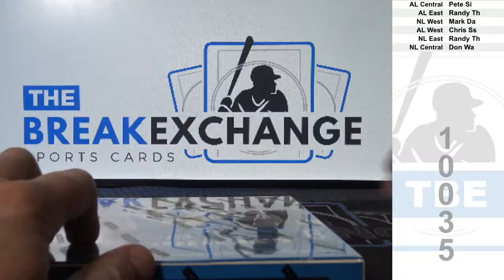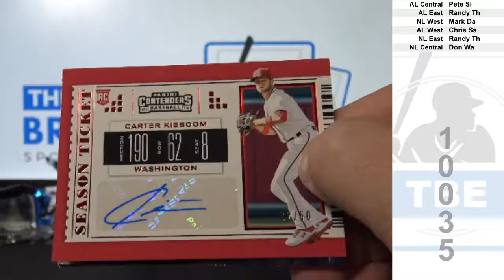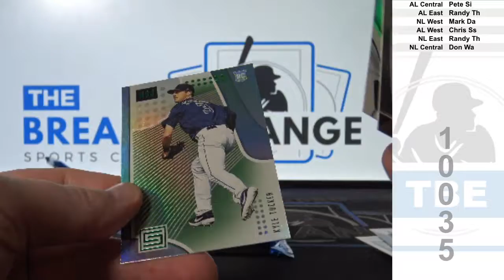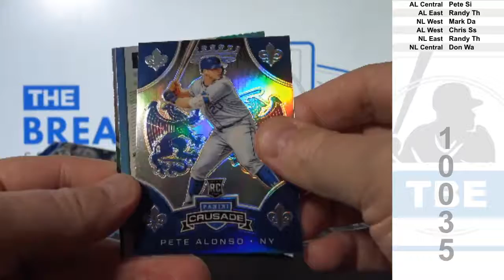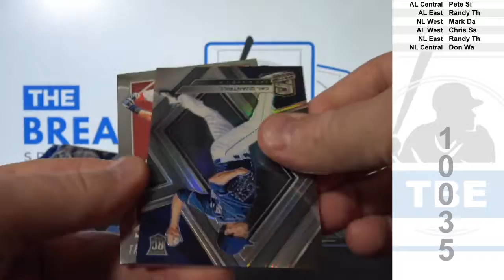1 Box of 2019 Panini Chronicles Baseball (Break ID: 10035)